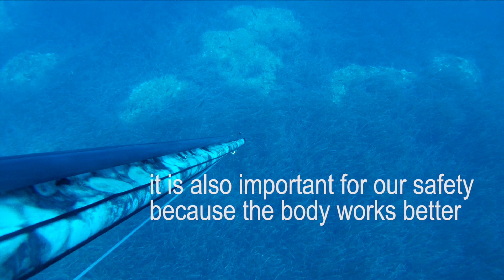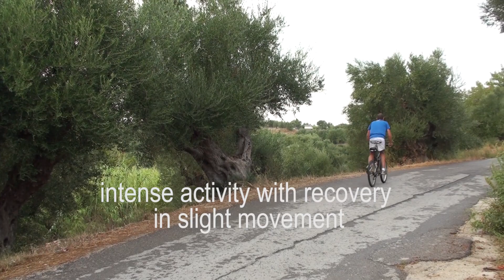PESCA SUB ALLENARE IL RECUPERO SPEARFISHING RECOVERY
IL RECUPERO è uno dei 5 parametri fondamentali che insieme agli altri consente un vero allenamento.

RECOVERY is one of the 5  parameters for a real training.